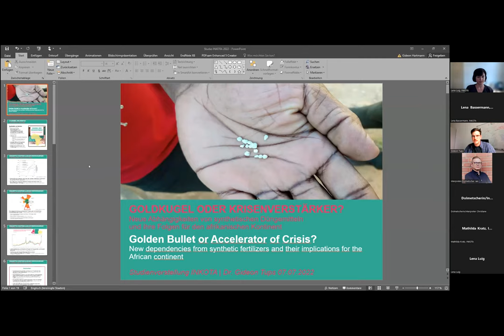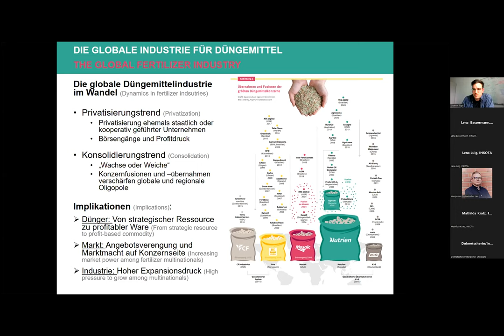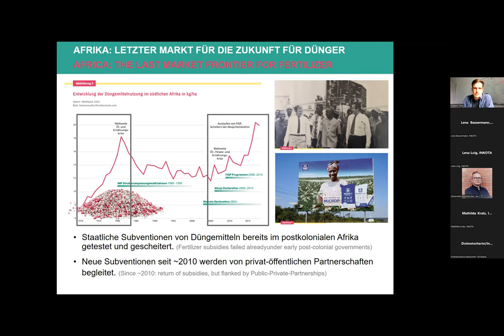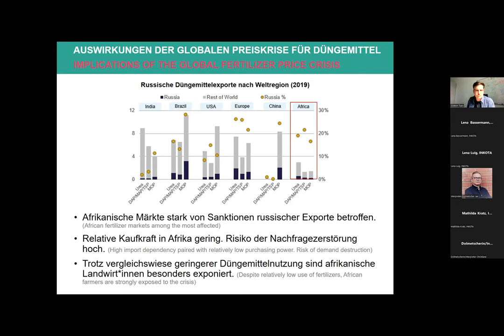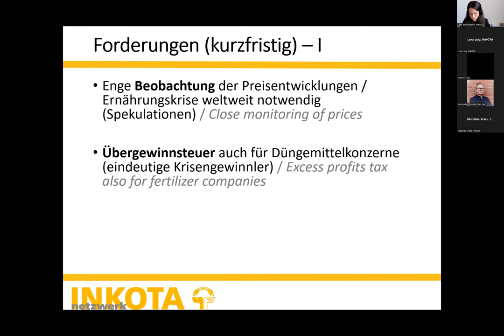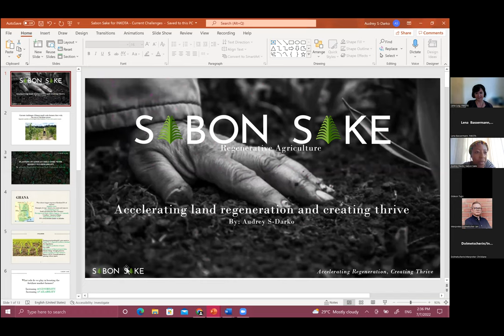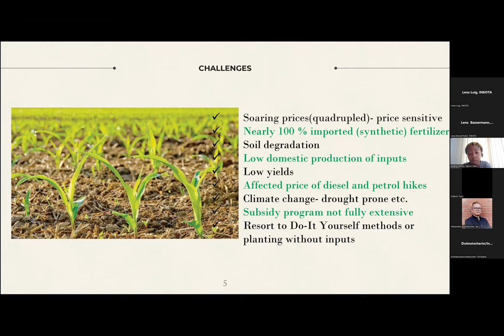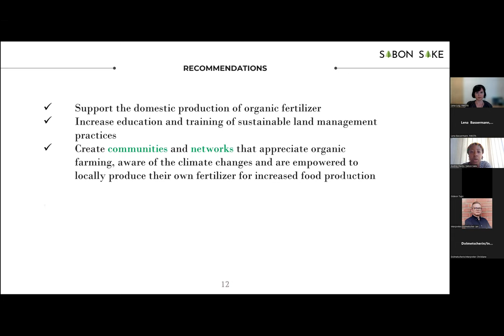Goldkugel oder Krisenverstärker? Neue Abhängigkeiten von synthetischen Düngemitteln (Studie)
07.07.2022 Eine Verschärfung der globalen Nahrungsmittelkrise scheint derzeit unausweichlich. In weiten Teilen der Welt setzen steigende Lebensmittelpreise besonders einkommensschwächere Schichten unter Druck, während im globalen Süden viele Menschen von akutem Hunger bedroht sind. Synthetische Düngemittel spielen dabei – wie schon in der Welternährungskrise 2007/08 – eine entscheidende Rolle. Sie sind zentraler Bestandteil eines krisenanfälligen Ernährungssystems, welches abhängig von fossilen Brennstoffen wie Gas und Öl ist.
Die Studie, die INKOTA in Zusammenarbeit mit Dr. Gideon Tups von der Universität zu Köln erstellt hat, untersucht die Folgen des gestiegenen Einsatzes von synthetischen Düngemitteln auf dem afrikanischen Kontinent, insbesondere für (Klein)Bäuerinnen und -bauern. Sie beleuchtet zudem konkret die Rolle von synthetischen Düngemitteln in Hinblick auf steigende Rohöl- und Gaspreise auf der einen und Lebensmittelpreise auf der anderen Seite.
Vorstellung der Studie durch Dr. Gideon Tups, Universität zu Köln, Autor der Studie, und Lena Bassermann, INKOTA-netzwerk e.V., Referentin für Welternährung.
Es diskutieren: Dr. Gideon Tups, Universität zu Köln, Autor der Studie, und Audrey Darko, Sabon Sake, Produzentin organischer Düngemittel, Ghana
Moderation: Lena Luig, INKOTA-netzwerk e.V.

Gefördert durch Brot für die Welt aus Mitteln des Kirchlichen Entwicklungsdienstes, die Landesstelle für Entwicklungszusammenarbeit des Landes Berlin, Misereor, sowie durch Engagement Global im Auftrag des Bundesministeriums für wirtschaftliche Zusammenarbeit und Entwicklung (BMZ). Für den Inhalt dieser Publikation ist allein das INKOTA-netzwerk e.V. verantwortlich; die hier dargestellten Positionen geben nicht den Standpunkt der Zuwendungsgeber wieder.